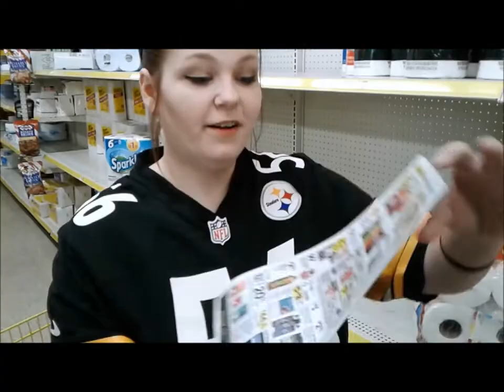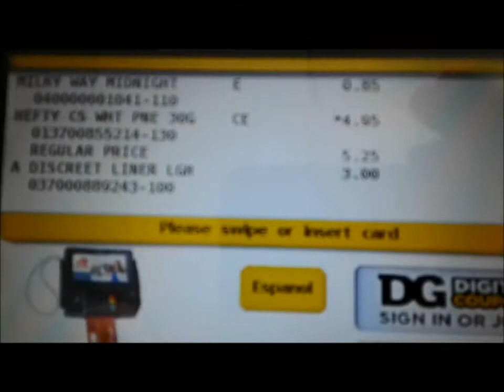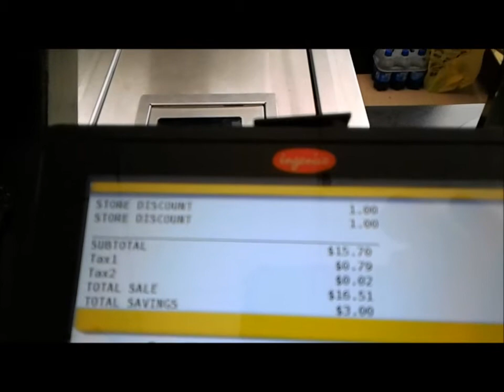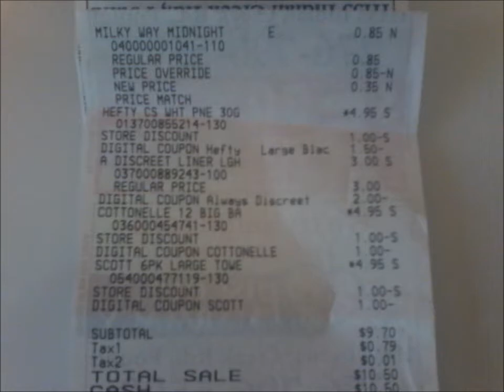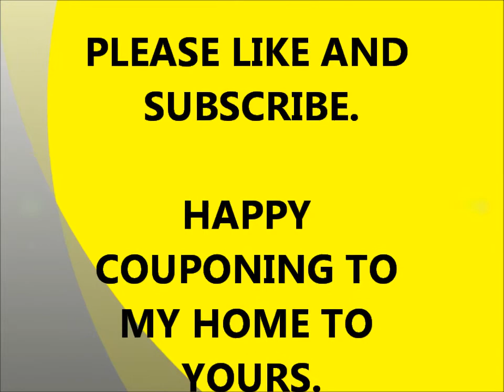Couponing At Dollar General Haul// $1.50 Cent Each// Day In The Life Of A Couponer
Couponing At Dollar General Haul// $1.50 Cent Each// Day In The Life Of A Couponer. Happy Couponing From My Home To Yours.